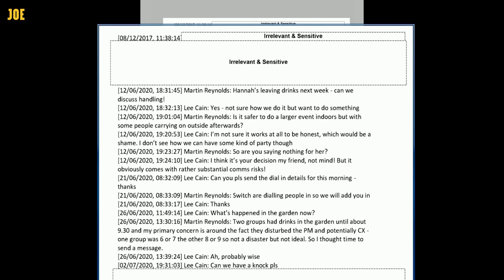Boris Johnson's old Private Secretary cornered over lockdown-breaking parties at Covid Inquiry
Martin "party Marty" Reynolds was up in front of the Covid Inquiry on Monday afternoon, where he had to answer for the arranging of parties at Downing street that went against the governments own Covid rules.